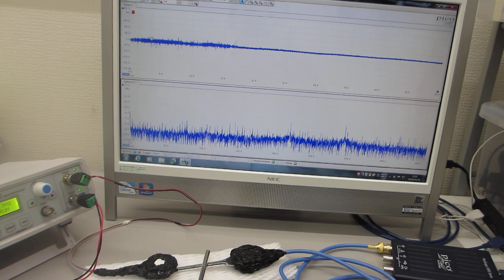超音波の測定解析と発振制御が容易にできる、超音波システム（超音波システム研究所）